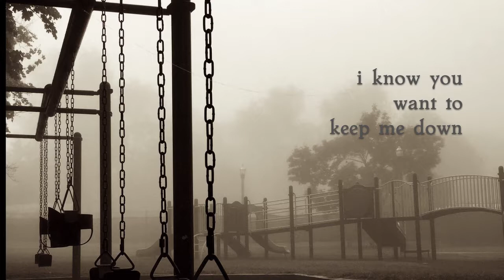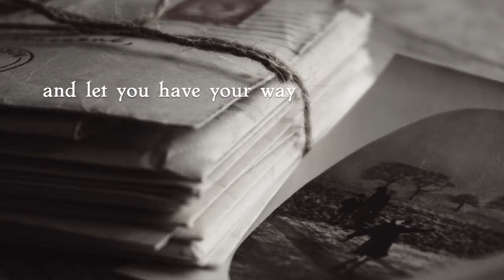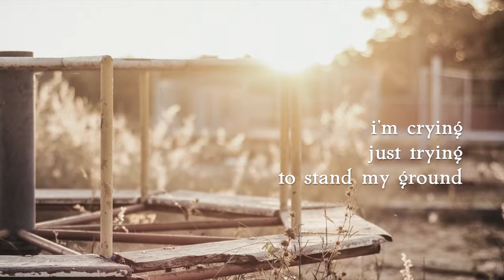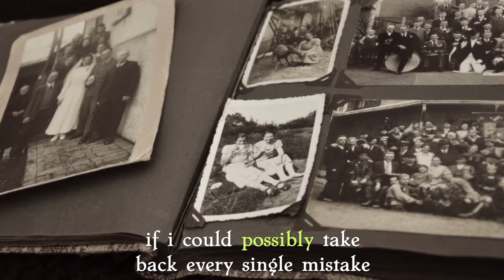Audrey Russell - Possibly (lyric video)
from the album "Possibly" (2016)

All music, lyrics and arrangements by Audrey Russell